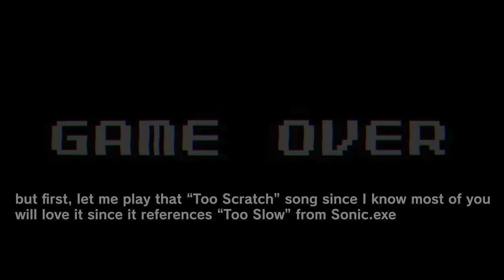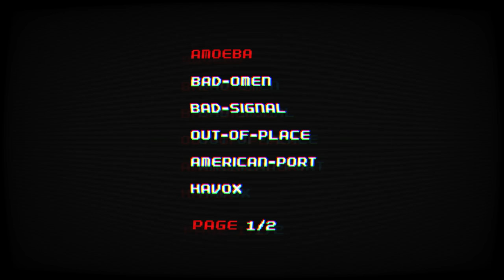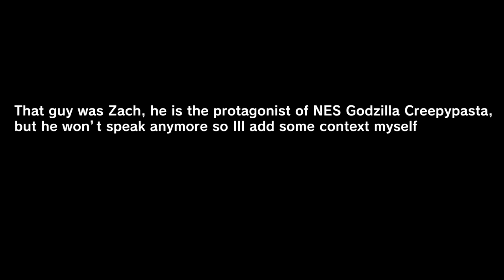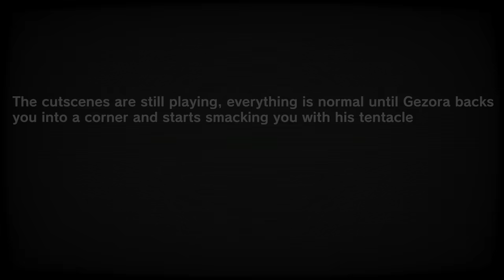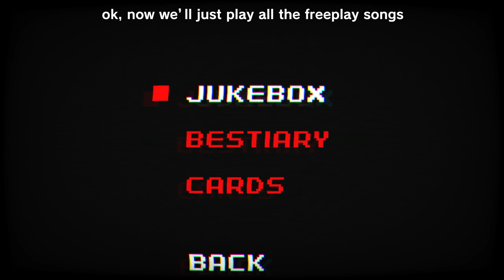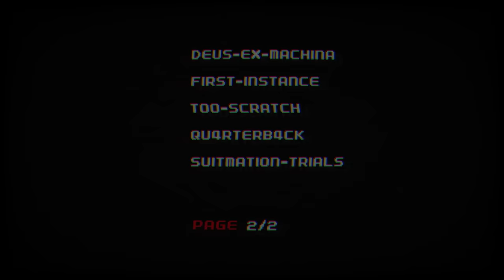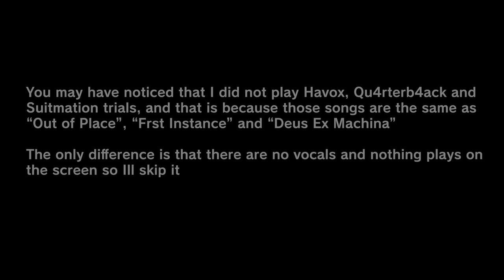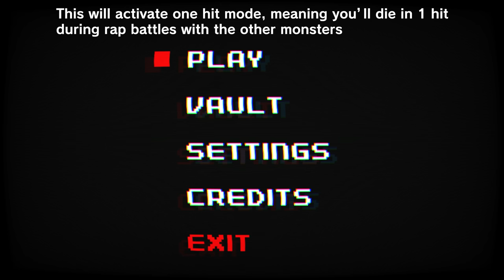Friday Night Funkin' VS Monster Of Monsters, Godzilla NES Creepypasta (FNF Mod/Godzilla.EXE/Scratch)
Friday Night Funkin' VS Monster Of Monsters, Godzilla NES Creepypasta & Godzilla.EXE Too Scratch | Also known as Kaiju for the PC in 2160p Ultra HD.

The NES Godzilla Video Game Creepypasta is regarded as one of the scariest internet horror stories of all time, this time Boyfriend and Girlfriend will play the Godzilla Nes Creepypasta from their couch and BF & GF will control Godzilla & Mothra. Red spider is not in the mod yet.

Game Note: - Mod based on Nes Godzilla Creepypasta in a silly rhythm game! Since this is a demo only we added the cast of Mars and two extras, in the future we gonna add more stuff from the original story.

All Songs from Friday Night Funkin' VS Monster Of Monsters Mod Timestamp:
00:00 Animation Preview
00:25 Message
00:35 Warning
00:39 Title Screen
00:50 Menu
00:57 Freeplay | All Songs
01:06 1) Too Scratch (Godzilla.EXE vs BF)
01:25 They Sing
01:50 Godzilla reveals himself
02:37 Too Scratch 1
02:47 Too Scratch 2
02:58 I killed your Girlfriend, I AM GOD!
03:21 Screams Again, BF sounds sad
04:04 End
04:20 Story Mode
04:35 Cutscene 1
05:13 Cutscene 2
05:40 2) Amoeba (VS Gezora)
06:58 Taken down
07:06 Glitch Begins
07:12 Overworld
07:57 3) Bad Omen (VS Gezora)
08:42 He begins to glitch
09:24 Glitch becomes worse
09:48  Taken down
10:14  4) Bad Signal (VS Moguera)
11:59 He begins to glitch
12:47 Taken down
13:04 5) Out of place (VS TitanoSurus)
15:15 My favorite part
16:28 Taken down
16:43 Credit
17:39 Replaying story as Mothra
17:49 6) Bad Omen
18:35 Glitch 1
19:16 Glitch 2
19:40 Taken down
19:57 7) Bad Signal
21:42 Glitch 1
22:30 Taken down
22:44 8) Out of place
24:55 Best Part
26:08 Taken down
26:35 9) America Port (VS Godzilla Kun)
28:08 Sounds a bit cool
28:46 Godzilla becomes angry
29:35 10) Deus EX Machina (Xolta vs Red 2nd form aka John Madden)
30:33 Plays Piano Keyboard
31:10 Plays Guitar
31:48 Throws Guitar
32:08 Screams
32:29 Taken down & NES Explode
33:03 11) First Instance (Analog horror: The Suitmation Trails)
33:24 Rap begins | Are you alone?
33:44 Godzilla has a seizure
34:13 Godzilla Movie
35:32 All Game Over Animations
37:08 Cheat Code
37:37 Outro - CommunityGame

Credit:
CumiNashe - Artist and director
EL GAMER POBRE - Artist and co-director
Yesntisaduck! - Programmer
Lyfer! - Musician
Hyporious - Musician
Wilde - Charter
Zinkk99 - Musician
anticrista2007 - Artist
Ghost1843397 - Charter
Mele - Artist
iseta - Artist
DestrioSZ - Artist
Re_Thinkin - Artist
DaThree_O - Artist
@KrimCLmusic - Music
Dumbiedumbie on ng - Artist
Teethlust - Artist
scrumbo_ - Chromatic
DevilousHavoc - Charter
MadzillaKOTH - Artist
SkoomBaBoom - Artist
LeCherlok - Artist
CamDev - Artist
Cosbydaf - Author of the creepypasta
JokasDroid2 - Musician